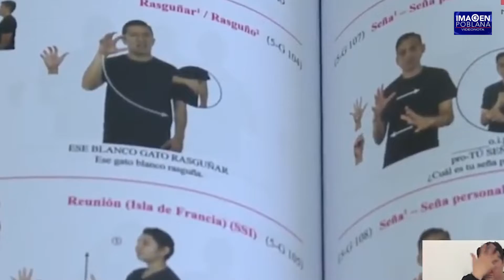Lenguaje de señas, inclusión en crecimiento en México